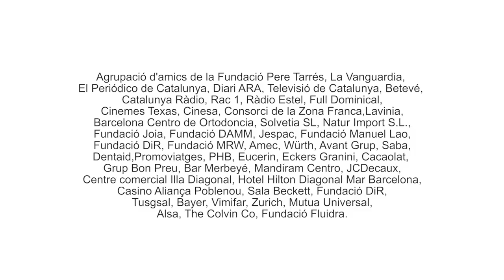Cap infant sense colònies 2018 - Fundació Pere Tarrés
A vegades, les lliçons més profundes s’aprenen en un estiu: viure noves experiències, fer amics, descobrir entorns nous, adquirir valors a través del joc o practicar hàbits saludables. I gràcies a les beques de la Fundació Pere Tarrés, milers d’infants en situació vulnerable tindran l’oportunitat de viure-ho anant de colònies i a casals d’estiu.
Ens ajudes a fer-ho possible? Fes un donatiu a